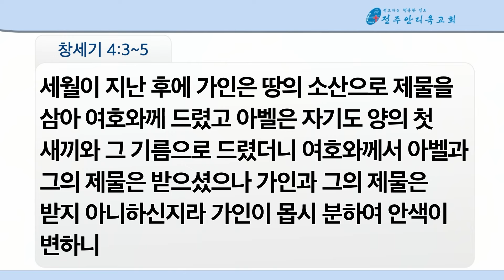더 좋은 예배 | 히11:4 | 박지훈 목사 | 전주안디옥교회 주일저녁설교 | 2024.10.27